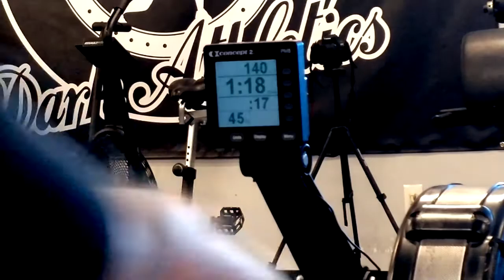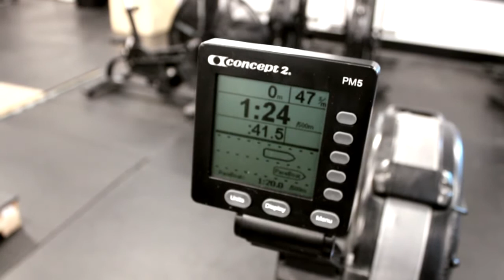Marble Challenge - 250m Row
Tom and I square off in an epic battle of 250m Rowing!

OK, it wasn't that epic, but we had a good time racing! Check it out and let us know what your best time is!!

For the best supplements after a Crossfit workout,  use this link!

Equipment used to make this video:
Editing software